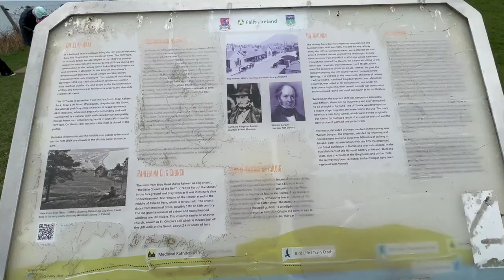Vlog 3 - Bray Head Walk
UPDATE:
That McDonalds actually used to be the city hall I wasn't joking lol...

"Bray Town Hall, built in Tudor Revival style at the top of Main Street, was commissioned by the eleventh earl of Meath’s son and heir, Reginald Brabazon, Lord Ardee, who had lived abroad and who seems to have been anxious to show interest in the town where his father was lord of the manor and the main ground landlord"